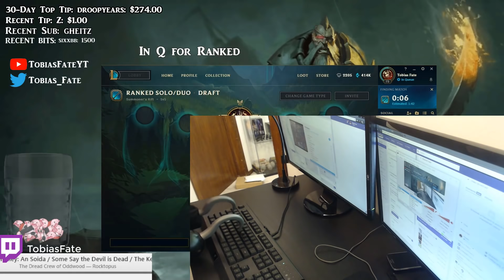Imaqtpie on Smite Midlane 8.10 | TSM Zven ADC 2018 | LoL Daily Moments Ep #89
Credits:
If you notice an issue, possibly an error in the title or description, any of the original owners wants their video removed, feel free to send us a YouTube private message so we can fix that problem!
Please note: Hi i'm Coconut always has the player's permission to feature their clip.